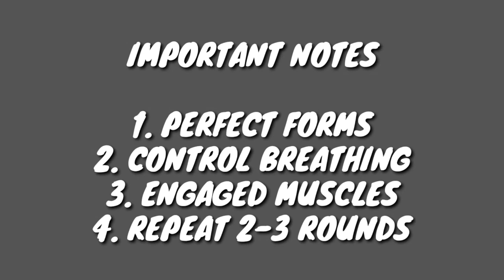10 MINUTES INTENSE ABS WORKOUT | LEVEL 5 | SIXPACK GUARANTEED | BAKAR LEMAK PERUT | LEMAK TO LEAN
Follow along 10 minutes intense abs workout!

Intensity: Level 5

Boleh ikut dari rumah. Bakar lemak di perut. Bina sixpack abs!